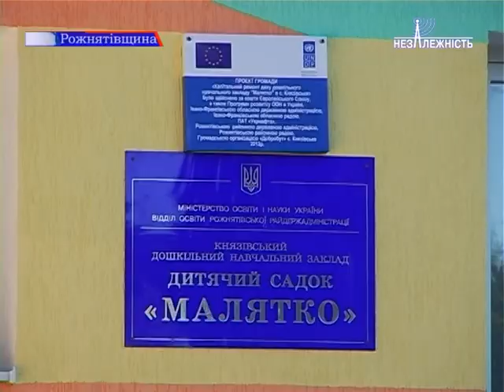Голова обласної ради Олександр Сич з робочим візитом відвідав Рожнятівщину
Голова обласної ради Олександр Сич продовжує здійснювати робочі поїздки районами Івано-Франківщини. Нещодавно зі своїми заступниками посадовець відвідав Рожнятівщину. Разом з районним керівництвом вони оглянули об’єкти соціально-культурного призначення та визначили пріоритетні проблеми краю.